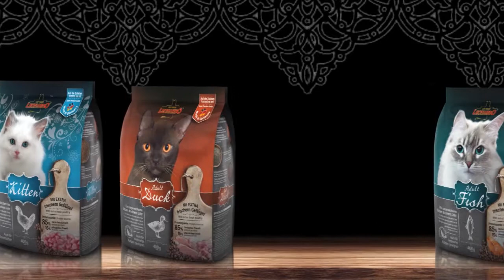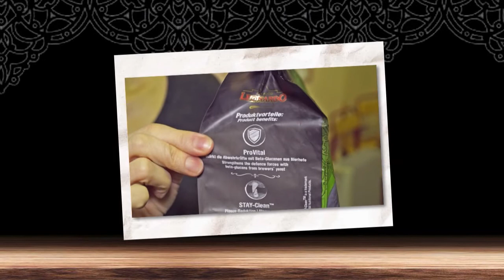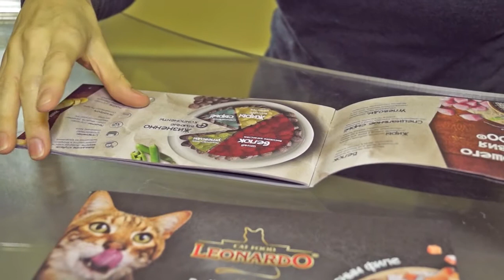Четыре профилактические системы корма Leonardo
Помимо косяков со светом, которые, к сожалению, были не видны на камерном дисплее, и которые долго пришлось исправлять на постпродакшене, ведущая явно не хотела сниматься, была жутко зажата и безэмоциональна, не могла оторваться от бумажки с текстом, поэтому необходимо было максимально скрыть её из кадра и разговорить, чтобы текст хоть как-то ожил. Режиссёр, оператор и монтажёр – Александр Рекин.